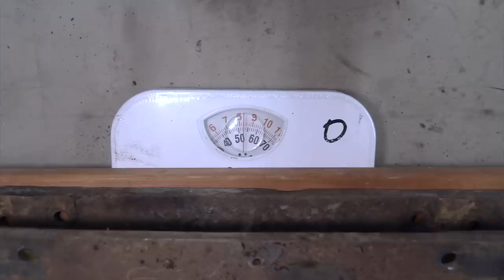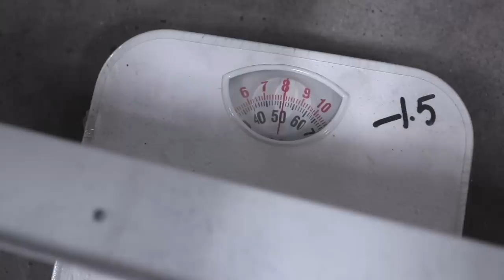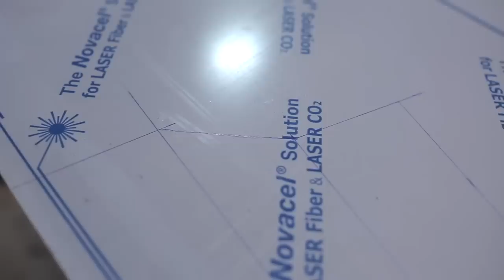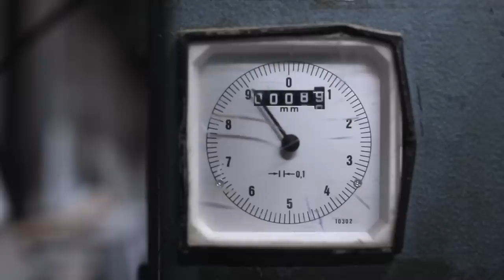The Lotus chassis it took four years to fix | Classic car restoration timelapse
After four years of repair work I compare the weight of a classic Lotus chassis before and after, and it gets a final coat of paint. Then I get some help making some custom stainless steel rear radius arms to carry the hubs on my 70's Esprit